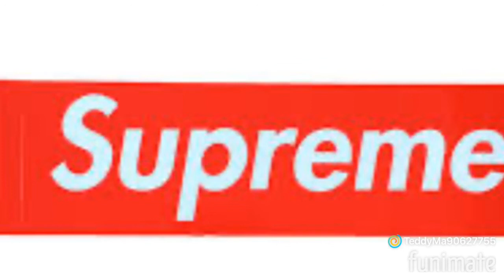Under my arms official by fat tedd